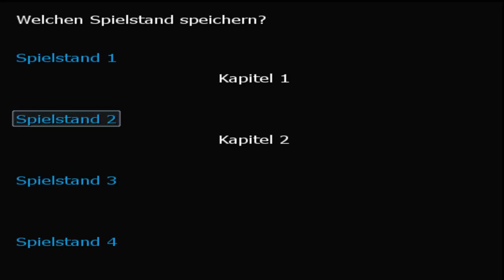Walktrough Switch Fluch oder Segen[ #04][Deutsch/German][RetterLightning]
Name: Switch - Fluch oder Segen
Typ: RPG Maker Spiel (RPG Maker VX)
Plattform: PC
Spieler: RetterLightning
Part: 04
Kapitel :
Spieltyp: Walktrought